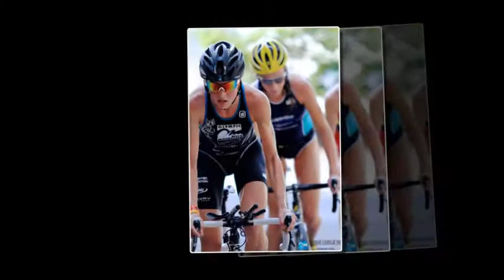Triathlon De Castellar 2012